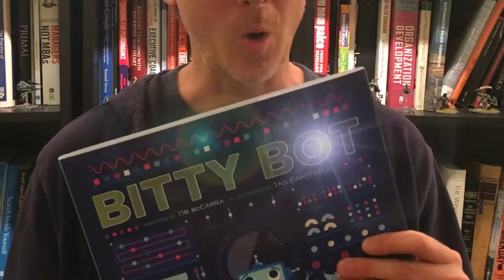Welcome to Read About Robots!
Read About Robots is a free online gallery of over 100 robot books for kids spanning 150 years. We provide links to picture books, middle grade and ya novels, craft books, nonfiction, graphic novels, and comic books. We also have articles, interviews, and a robot drawing contest. OCTOBER 11, 2016 is Read About Robots Day!